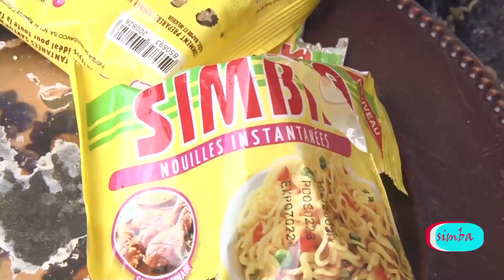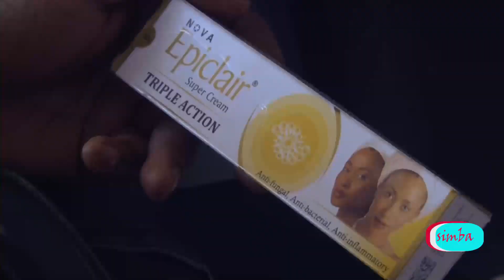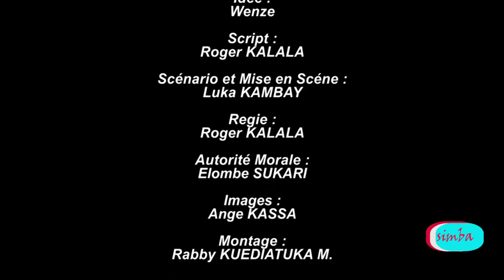GST//Les deux sœurs Episode 1//nouveau film avec les artistes talentueux